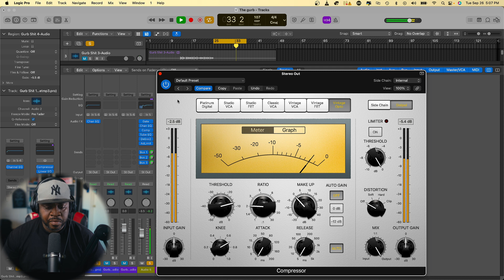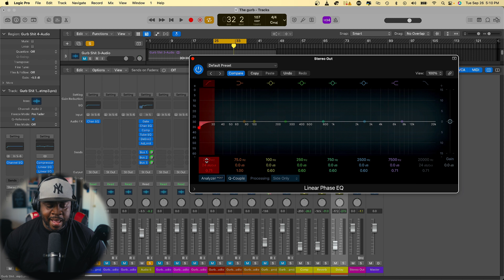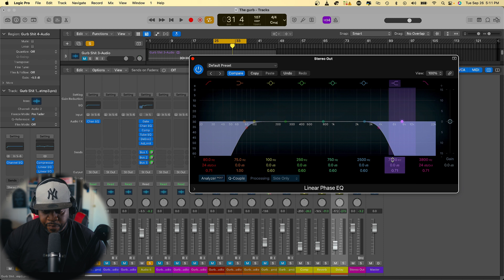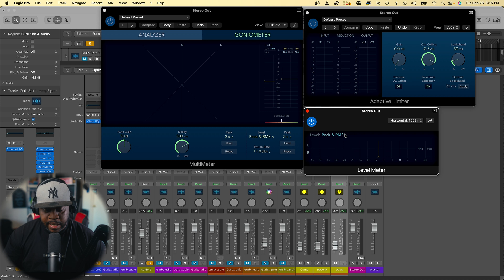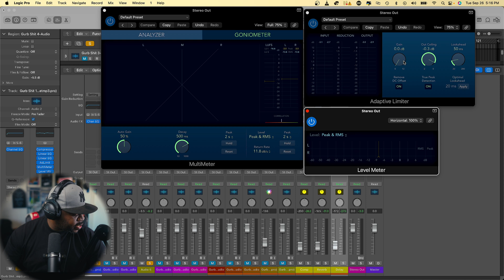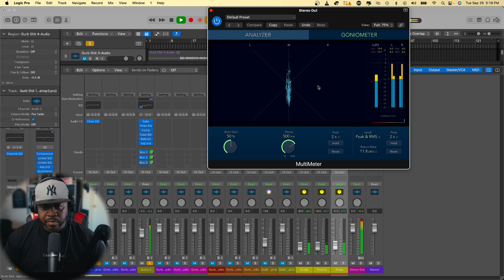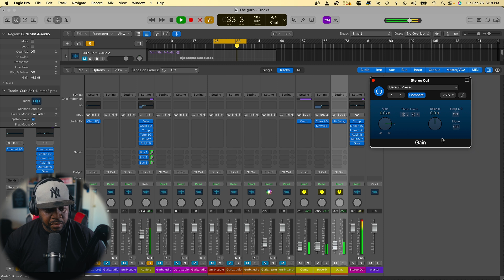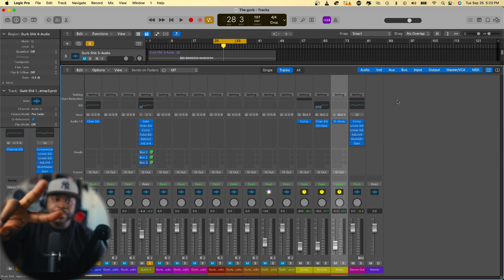Logic Pro X 10.7.9 Mastering With Stock Plugins for Beginners Plus Some Major Tips PART 2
Logic Pro X 10.7.9 Mastering With Stock Plugins for Beginners Plus Some Major Tips and trick that will help you achieve a great master.

What i use to shoot this video
Canon R5
16-35mm LIII
Sigma 18-35mm 1.8 EF
Mke Mic

RME Babyface pro
Shure SM7B
DT990 Headphones
DT770 Headphones
HM-4 Amplifier
Yamaha Speakers
macbook pro